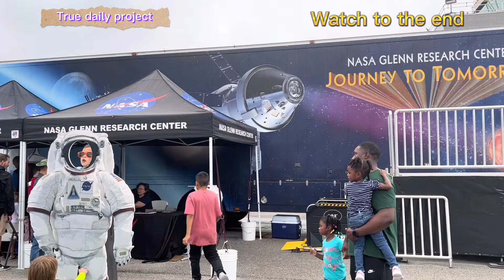sep 5 labor day airshow cleveland ohio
it was an amazing labor day show in cleveland ohio
thank you to the US Navy